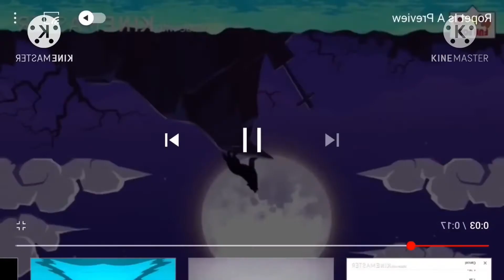Ropet As Fast As You Can